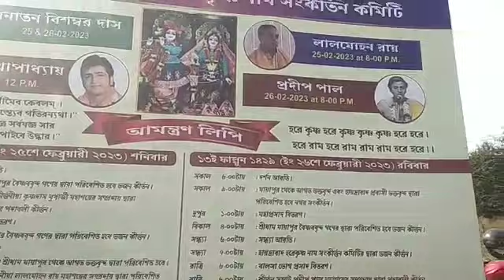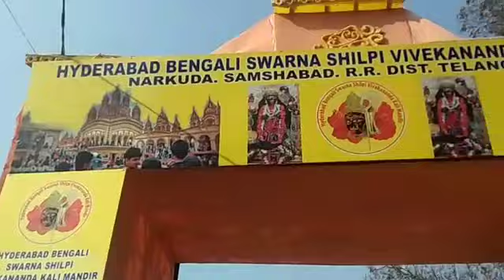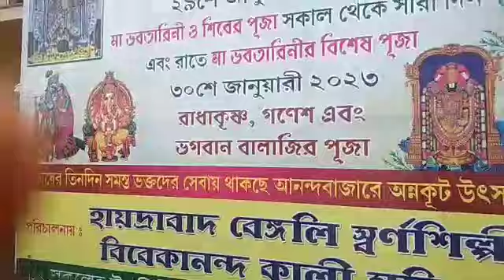shamsabad Kali mondir vlog